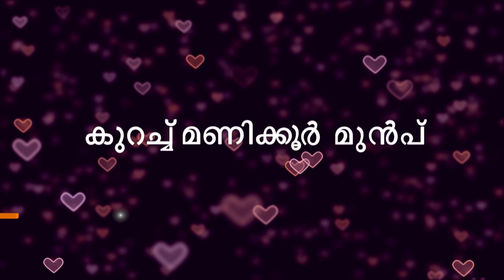STAR HRIDAYATHIL SOOKSHIKKAN 76 TD 30 03 18